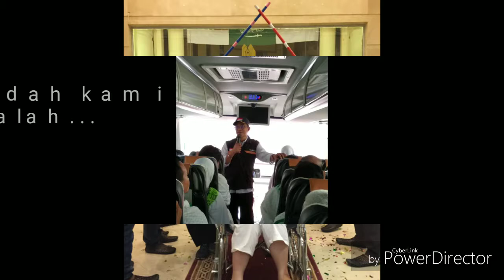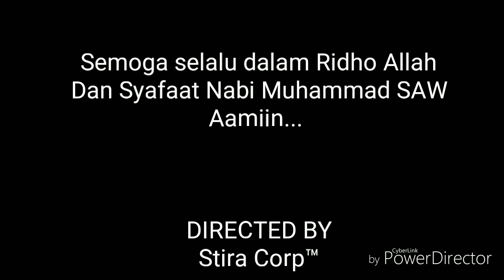Tugasku Ibadahku PPIH 2018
Koleksi Pribadi untuk kenangan masa tugas sektor 4 Makkah 1439H